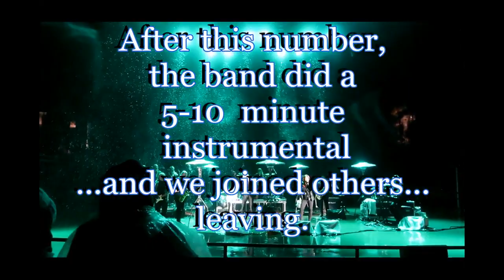ABBA tribute band, 2019 Red Rocks, Colorado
8pm concert start: 35 degrees F (2C) 9pm instrumental break 31 degrees (-1C) and snowing. Lousy audio mix had lead singer levels about with backup singers...buried in overall mix.
We were happy to leave early, despite paying $1000 for four reserved tickets.